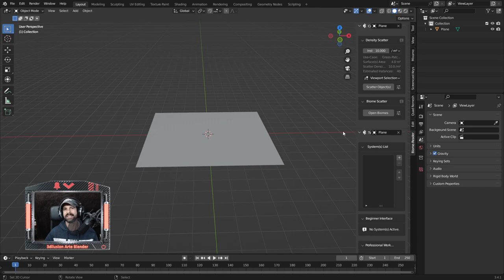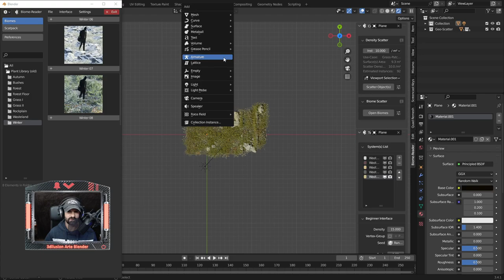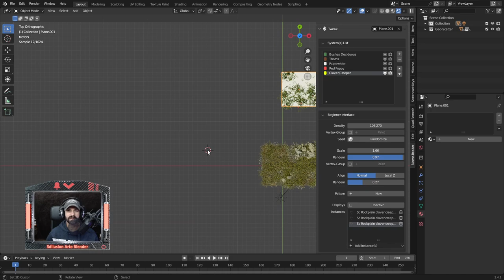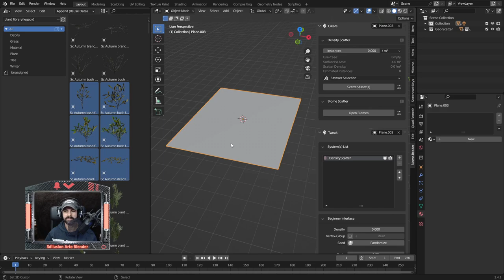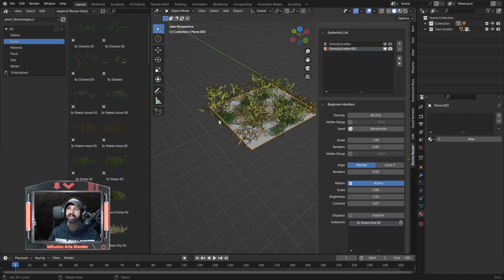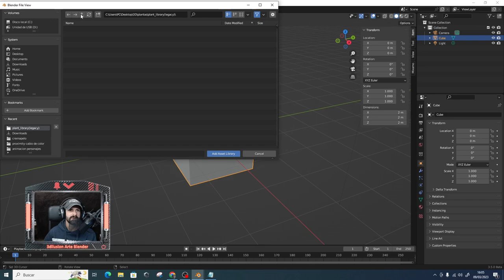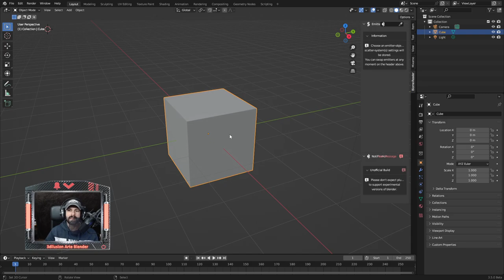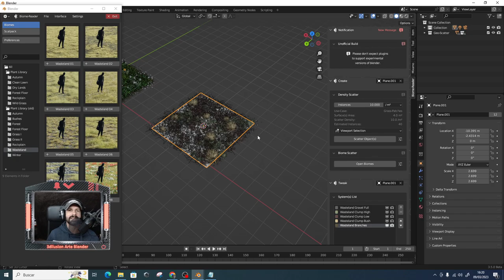Un add-on para Blender para crear terrenos Hiper Realistas Super Rápido.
Todo artista debería tener instalado este add-on ✅ que te ayuda crear environment realistas muy rápido.